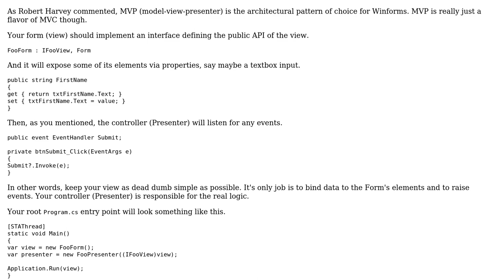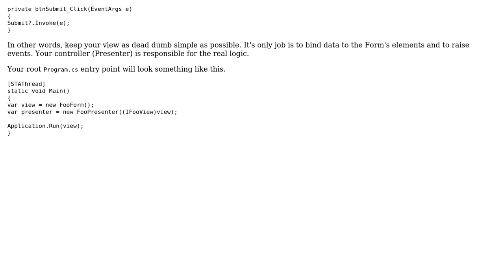In a .NET Windows Forms app with a custom MVC, should a custom UserControl (view) implement any...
Software Engineering: In a .NET Windows Forms app with a custom MVC, should a custom UserControl (view) implement any non-animating logic on its own?

With thanks & praise to God, and with thanks to the many people who have made this project possible! You are responsible for your own actions.